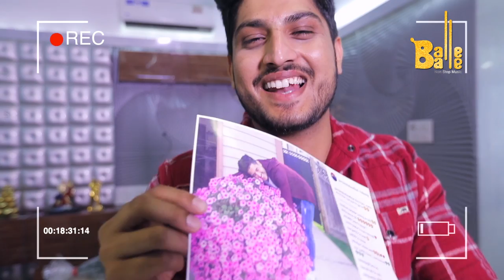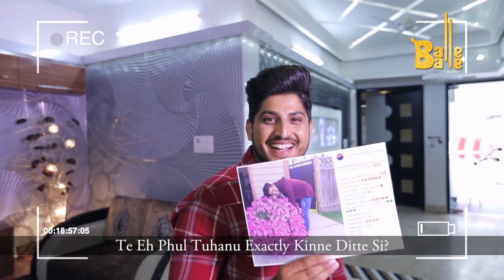E01 - Gurnam Bhullar Full Interview | Len's Talk | FULL EPISODE | Balle Balle TV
Gurnam Bhullar || Len's Talk | Balle Balle Tv | Full Interview

Guest: Gurnam Bhullar

Channel Head: Tahir Ahmad
Creative Writer & Show Producer: Deepak Isser
P.R. Officer: Rakesh Kapoor
Associate Producer: Sadhvi Jethi
Video Editor: Gurpreet Singh Gagan
Voice of Anchor: Savina
Digital Promotions: Gagandeep Phutela
Channel Producer: Darshan Pal Singh Grewal

It's a Balle Balle Presentation.